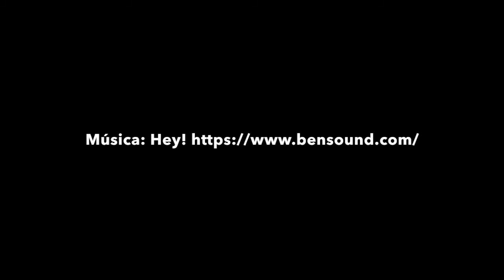Ensino semipresencial: 4 aspectos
Xornada de difusión da segunda mobilidade (virtual) do proxecto Erasmus+ SBLENDID que une a 10 EOI galegas e ao CAFI nun consorcio darredor do ensino semipresencial de persoas adultas.

O profesorado participante nesta mobilidade, da EOI de Ourense, Coruña, Pontevedra, Santiago e do CAFI Galicia, presentan os aspectos destacados deste curso estruturado impartido por Europass Teacher Academy: "Pedagogos dixitais".